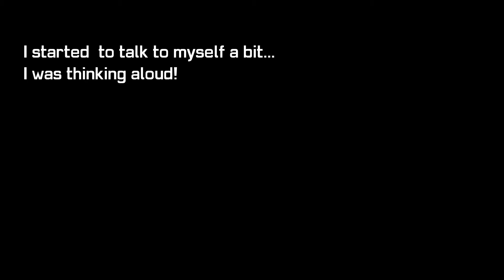Skyrim Page 8 ~ Accidental recording...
I didn't realise that I was recording, so this is my a sum up of my activities since page 7.